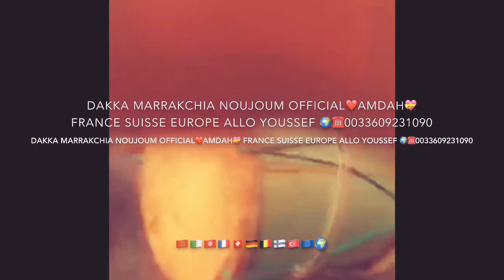Dakka Noujoum Official Lyon Valence Montpellier Nîmes Montélimar Perpignan Youssef ☎️0609231090